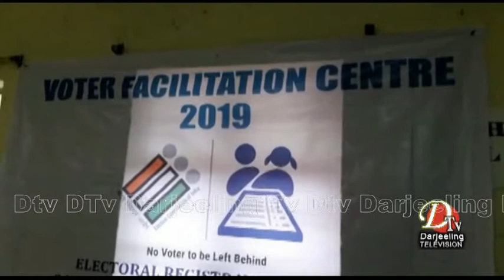खर्साङ्ग महकुमा अधिकारी द्वारा इलेक्टर्स भेरिफिकेसन प्रोगाम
Dtv Darjeeling Top Stories 12th September 2019  part 10